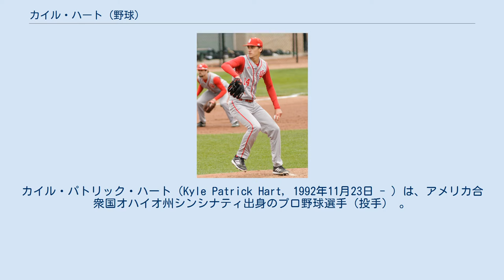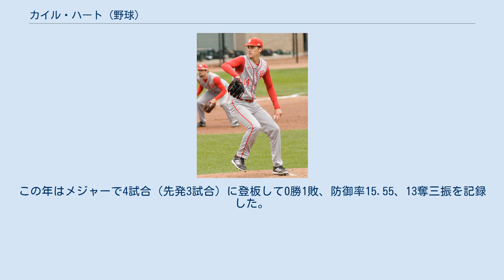カイル・ハート (野球)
カイル・パトリック・ハート（Kyle Patrick Hart, 1992年11月23日 - ）は、アメリカ合衆国オハイオ州シンシナティ出身のプロ野球選手（投手） 。
左投左打。
 インディアナ大学時代の2014年にはトミー・ジョン手術を受けている。
 2016年のMLBドラフト19巡目（全体568位）でボストン・レッドソックスから指名され、プロ入り。
契約後、傘下のルーキー級ガルフ・コーストリーグ・レッドソックスでプロデビュー。
4試合に登板して0勝2敗、防御率2.31、19奪三振を記録した。
 2017年はA級グリーンビル・ドライブとA+級セイラム・レッドソックスでプレーし、2球団合計で22試合（先発19試合）に登板して6勝5敗、防御率2.15、109奪三振を記録した。
 2018年はAA級ポートランド・シードッグスでプレーし、24試合に先発登板して7勝9敗、防御率3.57、100奪三振を記録した。
 2019年はAA級ポートランドで開幕を迎え、5月にAAA級ポータケット・レッドソックスに昇格。
2球団合計で27試合（先発24試合）に登板して12勝13敗、防御率3.52、140奪三振を記録した。
オフに40人枠に登録された。
 2020年8月13日にメジャー初昇格を果たし、同日のタンパベイ・レイズ戦でメジャーデビューを果たした。
この年はメジャーで4試合（先発3試合）に登板して0勝1敗、防御率15.55、13奪三振を記録した。
オフの11月20日にマイナー契約でAAA級ポータケットへ配属された。